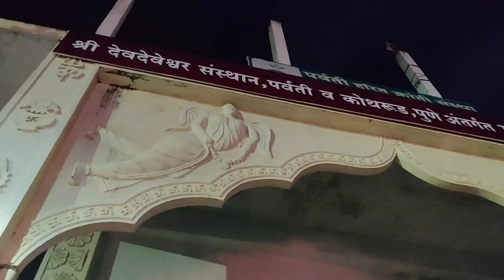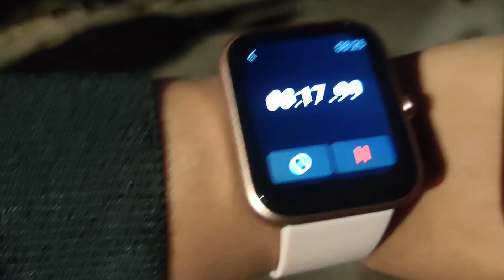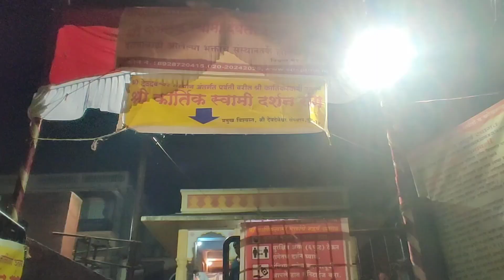Kartik Swami Special|Feeling Blessed 🙏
Bawarchikhanapunr

Kartik Swami Darshan is an important annual ritual held on the full moon day or Purnima in Kartik Month (October – November) in temples dedicated to Kartik – son of Shiva - in Maharashtra. Special rituals are observed on the day in temples dedicated to Kartik in Maharashtra.
It is widely believed in this region by some Hindu communities that one should have darshan of Kartik only on the Kartik Purnima day. Marathi Hindu women have darshan of Kartik only on this day.